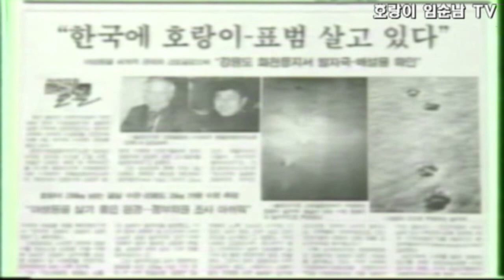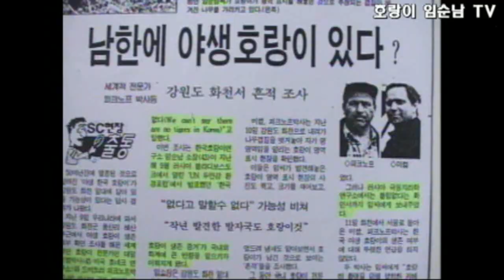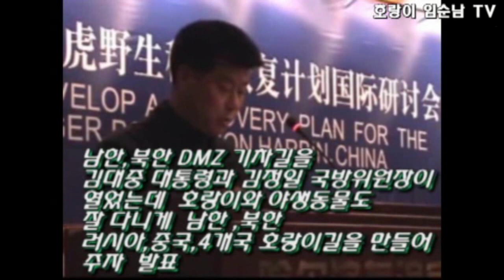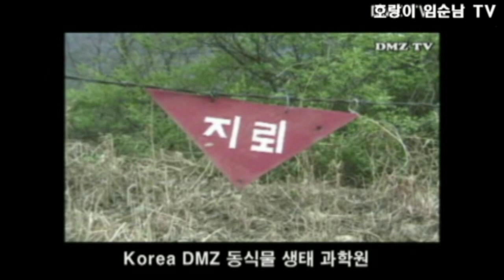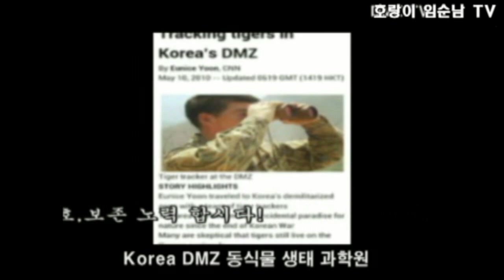임순남 Tiger 호랑이를 만나러 강원도 깊은 계곡으로 갔다.I went to the deep valley of Gangwondo to meet the tiger.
호랑이를만나러강원도 깊은 계곡으로 갔다.
I went to the deep valley of Gangwondo to meet the tiger.